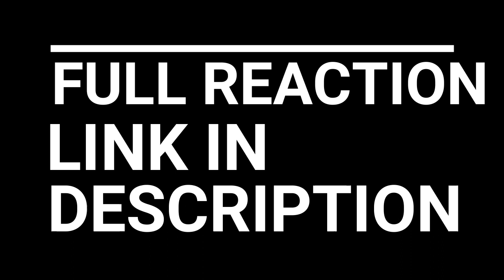EVANGELION EPISODE 6 REACTION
EVANGELION EPISODE 6 REACTION "REI II"

The Angel Ramiel is boring down through the upper layers of Tokyo-3 to reach NERV headquarters in the geofront below. Possessing a strong beam attack and the strongest AT field ever observed, a direct assault by an Evangelion would meet with failure.